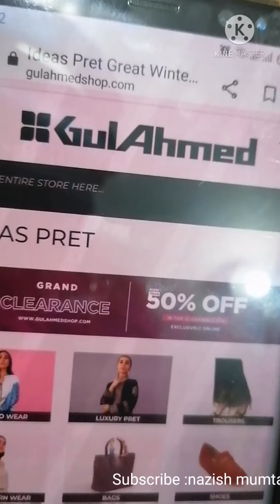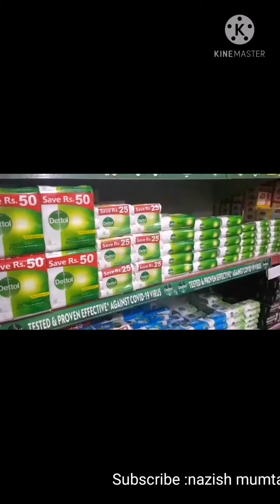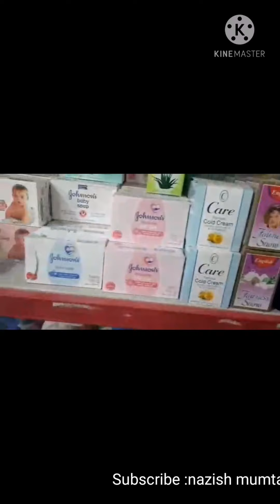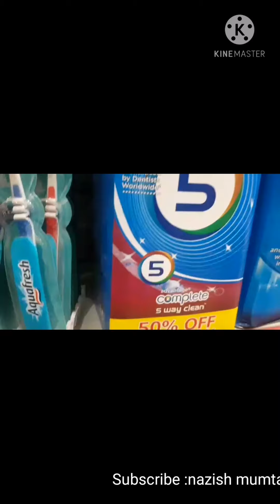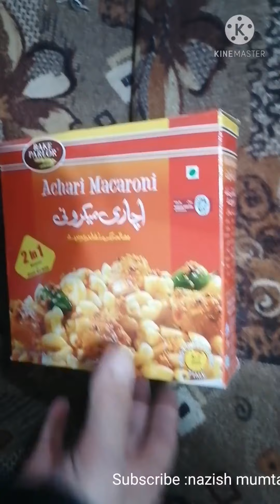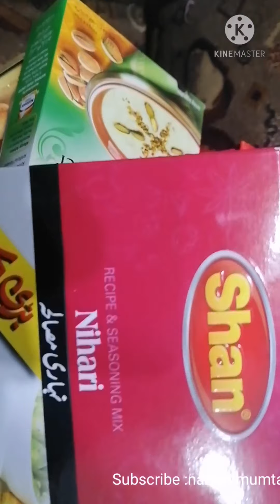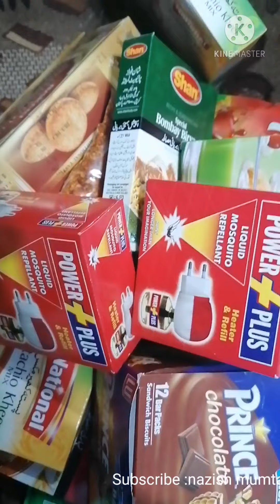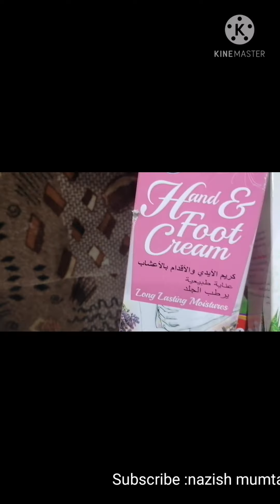Grocery haul |||| my grocery haul |||| ajj ky vlog me grocery shopping